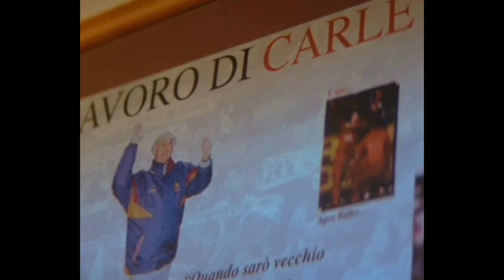un Uomo di Nome CARLO MAZZONE:non è solo calcio